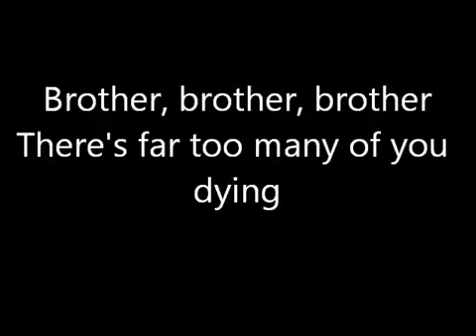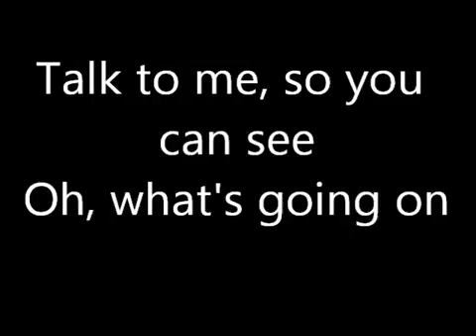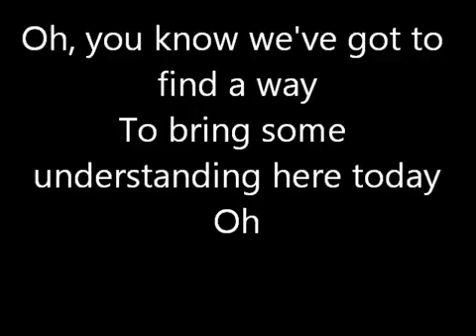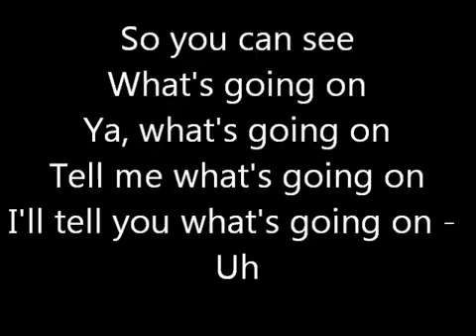"WHATS GOING ON" - Marvin Gaye w Lyrics 4 hearing & visually challenged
We do not claim or own any rights to this music, song, lyrical video and post under Fair Use and copyright 1976 under Title #17 codes / sections and law as stated in 106-107 as Fair Use , non profit, non monetized for education, teaching, critique, news and a source for learning.

LYRICS:
Writer(s): Alfred Cleveland, Marvin Gaye, Renaldo Benson

Hey, hey-hey
Hey, what's happenin'?
Hey, brother, what's happenin'?
Boy, this is a groovy party (Hey, how you doin'?)
Man, I can dig it
Yeah, brother, solid, right on
What's happenin'?
Hey, man, what's happening?
Woo
Everything is everything
We're gonna do a get down today, boy, I'll tell ya

Mother, mother
There's too many of you crying
Brother, brother, brother
There's far too many of you dying
You know we've got to find a way
To bring some lovin' here today - yeah

Father, father
We don't need to escalate
You see, war is not the answer
For only love can conquer hate
To bring some lovin' here today, oh (Oh)

Picket lines (Sister) and picket signs (Sister)
Don't punish me (Sister) with brutality (Sister)
Talk to me (Sister), so you can see (Sister)
Oh, what's going on (What's going on)
What's going on (What's going on)
Yeah, what's going on (What's going on)
Oh, what's going on

(In the meantime, right on, baby)
Woo (Right on, baby), woo
Ah-ya-ya-ya-ya-ya-ya, ya-ya-ya-ya-ya
Woo (Right on, baby, right on)
Right on
Ah-ya-ya-ya-ya-ya-ya, ya-ya-ya-ya-ya

Mother, mother, everybody thinks we're wrong
Oh, but who are they to judge us
Simply because our hair is long
Oh, you know we've got to find a way
To bring some understanding here today
Oh

Picket lines and picket signs
Don't punish me with brutality
Talk to me
So you can see
What's going on
Yeah, what's going on
Tell me what's going on
I'll tell you what's going on - uh
Right on baby
Right on baby